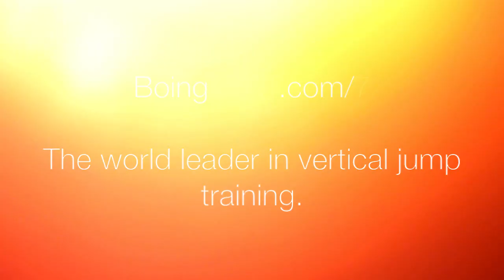DeMarcus Cousins vs Anthony Davis Duel Highlights (2017.02.12) Pels vs Kings - CLASH of the TITANS!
Cousins - 28 pts 14 reb 7 ast, Davis - 32 pts 10 reb